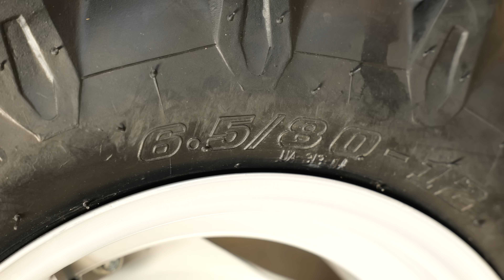Modifica EXTREMA del BCS! Ideale per l'orto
👉🏻 Farmer, in questo video  andiamo a modificare il mio motocoltivatore bcs 780HY distanziando le ruote da 30cm a 60cm. In questo modo rendo il mio motocoltivatore ottimale per i lavori tra le prode nell'orto. Vi consiglio di adottare anche voi questa metodologia per quando dovete fare i lavori nell'orto. Voi cosa ne pensate di questo lavoro?

Capitoli video:
00:00 Modifichiamo il 780!
00:14 Quali sono i suoi limiti?
01:19 Pneumatici da 6.5/80 - 12
02:15 Preparazione dei distanziali
03:34 Smontiamo il motocoltivatore
05:56 Installazione dei distanziali
07:52 Montiamo le ruote
11:03 Controllo finale
11:41 Conclusione